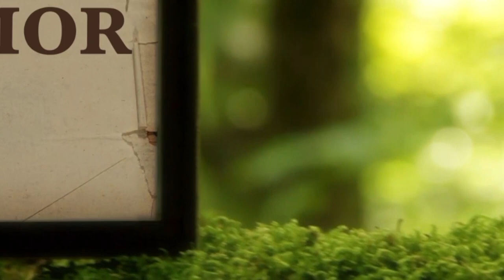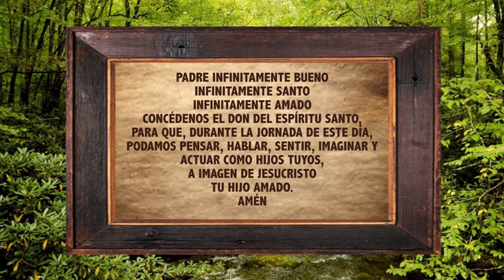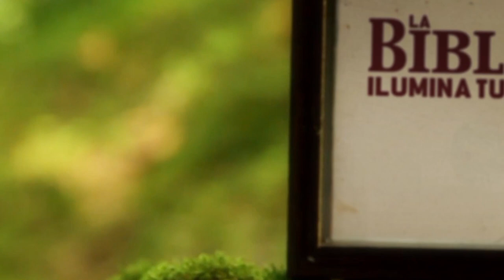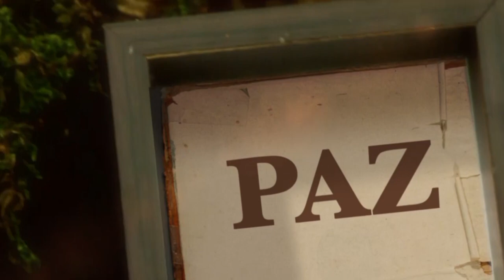La Biblia Ilumina Tu Vida: Miercoles 31 de Agosto del 2022